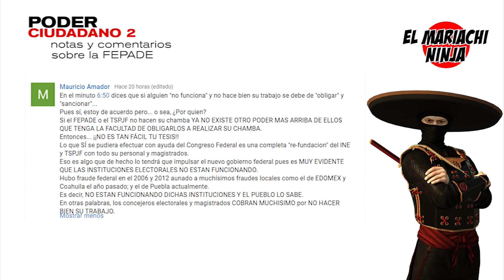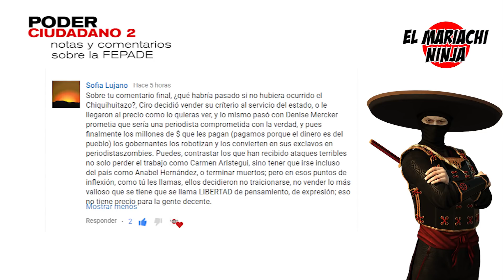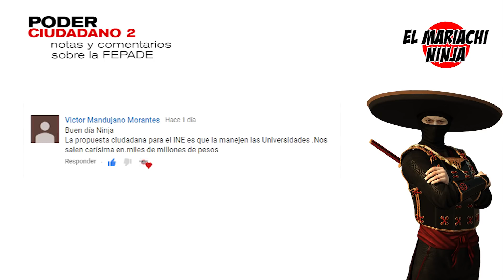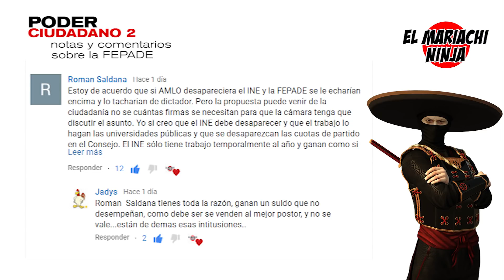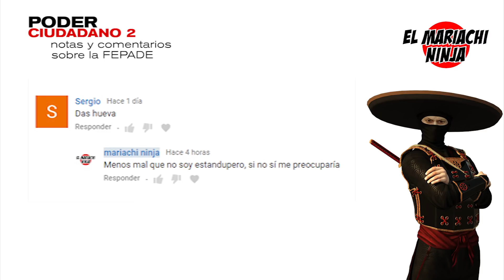Poder Ciudadano 2 | Notas y comentarios de la FEPADE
Debido a que el tema despertó mucho interés, me pareció pertinente tomar algunos comentarios de cuatro personas para complementar lo que se expuso de la situación electoral de Puebla. A la vez agregué una publicación en vídeo que se hizo para Twitter, me parece que es interesante adjuntarla para la revisión de sucesos de esta semana.